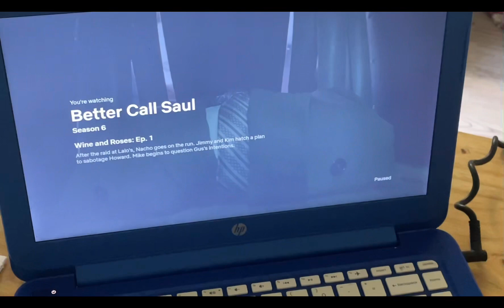Vlog #14| Being Sick, Hanging Out With My Friends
Hey y’all! Welcome to Vlog #14, I hope you enjoy it :)

The soup recipe:
-2 onions 🧅
-2 carrots 🥕
-Butternut squash (2 slices) 🎃
-1/2 Meat broth 🥩
-1/2 Veggie broth 🥦
-Half a cup of milk 🥛
-1 tablespoon of sugar🥄
-1/2 tablespoon of cumin🥄
-1/4 tablespoon of oregano🥄
-Boil the vegetables for 20 to 30 minutes with the spices and the broth cubes in 3 and a half cups of water. Then blend it and add milk 🥣

Little Q&A:
Q: What apps do I use to edit?
A: Canva and CapCut
Q: What do I use to record?
A: My IPhone 12

If you like country music listen to my playlist on Spotify
Ps: have a great day:)✨